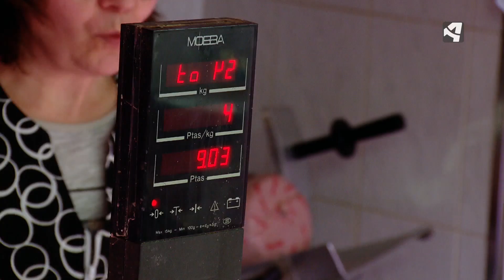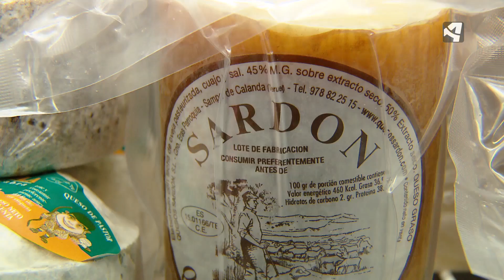Arens de Lledó y Horta de Sant Joan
Vivir en la frontera entre Aragón y Cataluña